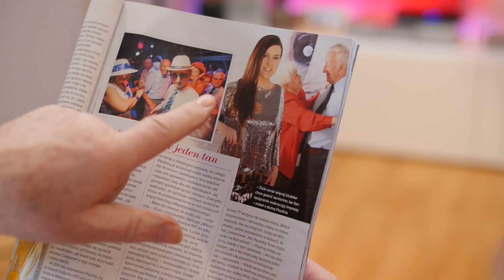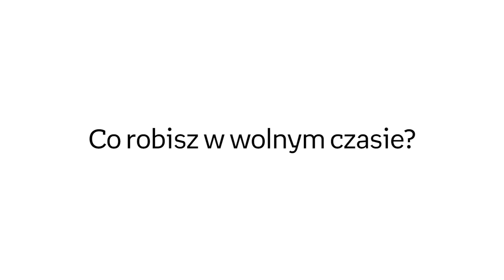Seniorzy zaskakują! Czy na pewno znasz swoich dziadków?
Zachęcamy Was, żeby w tym roku potraktować naszych dziadków wyjątkowo, tak jak oni zawsze traktowali nas. Dowiedzmy się kim są, o czym marzą, poświęćmy czas na poznanie ich gustów i zainteresowań.

Zanim przyjrzycie się swoim babciom i dziadkom, poznajcie Stanisławę, która marzy o locie balonem, Macieja, który od czasu do czasu musi poszaleć, Wiesławę, która nie rozmawia o chorobach i Eryka, który uwielbia podrywać kobiety.